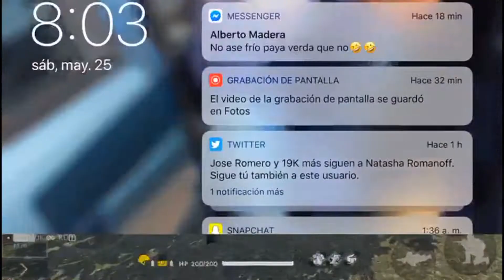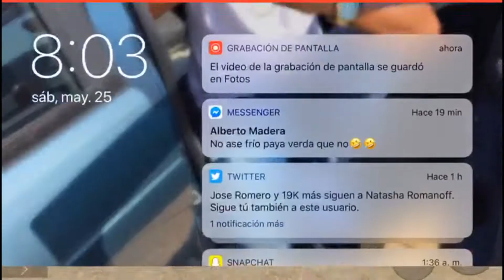FREEFIRE| Squad Clasificatoria 10 Kills win🔥🔥